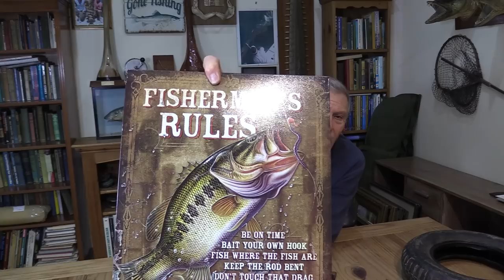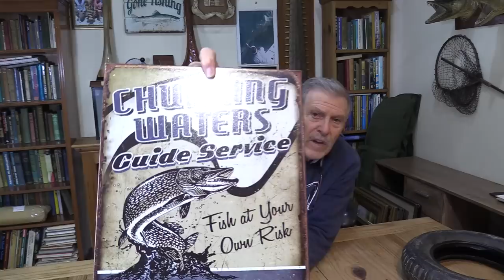The ONLY boat left out there! (Glad I stayed)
The only boat left fishing out there! In this episode Graeme takes one last trip out to sea in an old wooden boat before the worst of the winter sets in...Its a lumpy day at sea but being a veteran of "Man Alone" fishing films he grinds through the trip and gradually gets a few good eating fish .He also shows an old school lure called a Split-tail Boston Mackerel ,and in addition a special lead weight he uses for deep trolling that he bought home from Canada on a trip to British Columbia's Vancouver Island...Will it work on the UK fish ?? Watch to find out...Plus..his famous Theory time,where this time he ponders the lack of Deer seen in the last year..Finally a rare shot he grabbed in his back garden of two predator birds side by side. One a fish eater,one a meat eater..Rarely seen together,but which species are they ?...Enjoy...